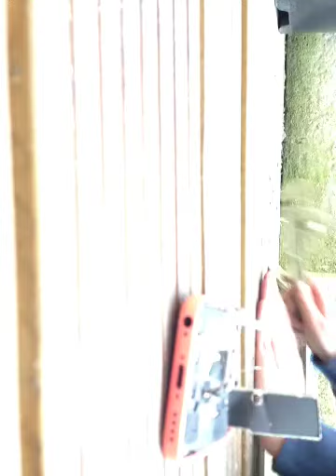Bored smashing iPhone part two